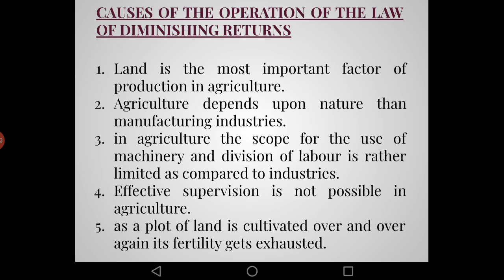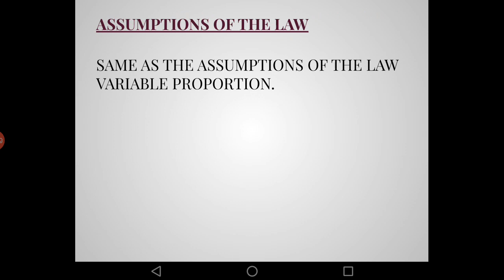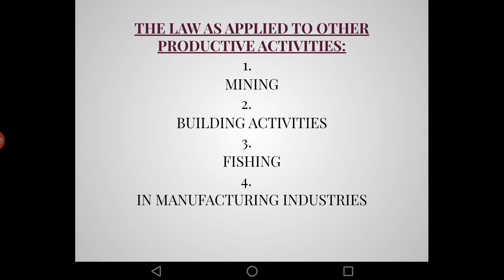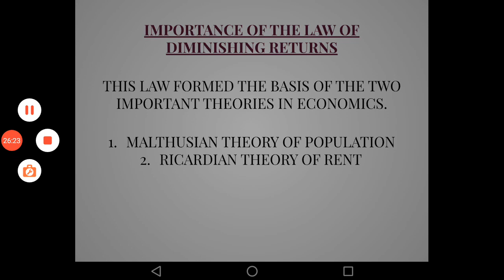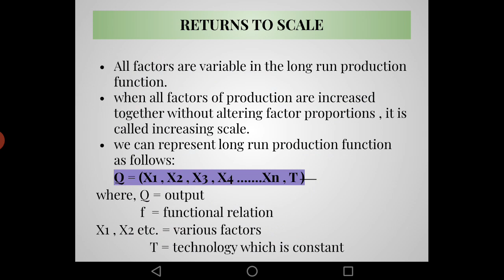B.COM SEM-1 PRINCIPLES OF MICRO ECONOMICS-1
UNIT-3
THE LAW OF DIMINISHING RETURN